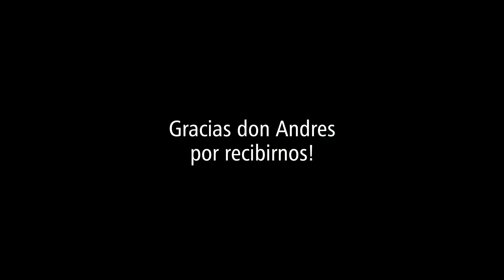Entrevista de Periódico LAR a don Andrés Dorsch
Fragmentos de la entrevista a don Andrés Dorsch, socio Nº 782/7 y ex integrante del Consejo de Administración de LAR.

Nota completa en Edición Nº 841 de Periódico LAR, Enero 2017.